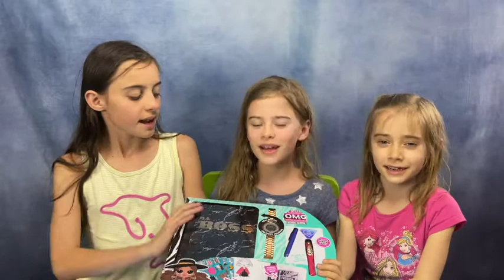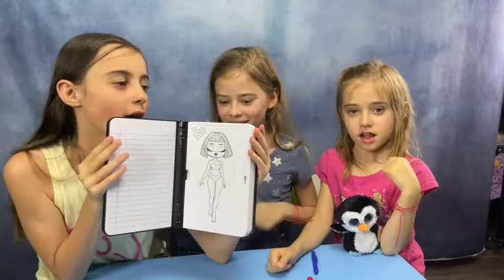L.O.L. Surprise O.M.G. Fashion Journal Da Boss Review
OMG this fashion journal is amazing!